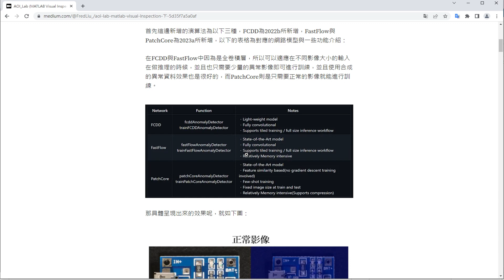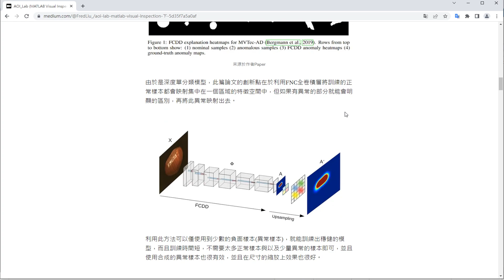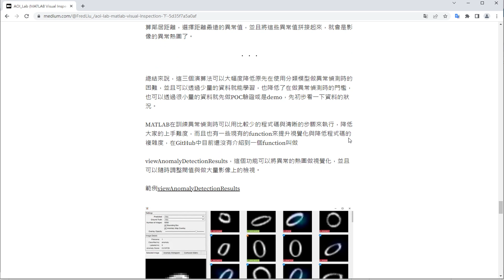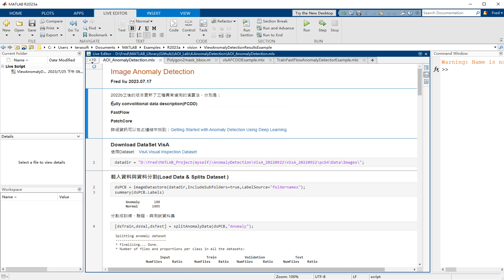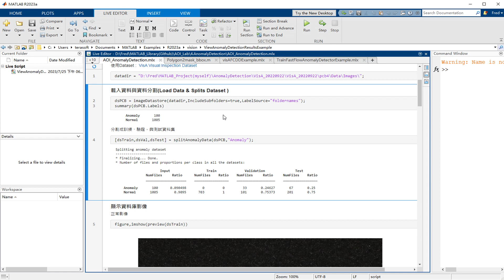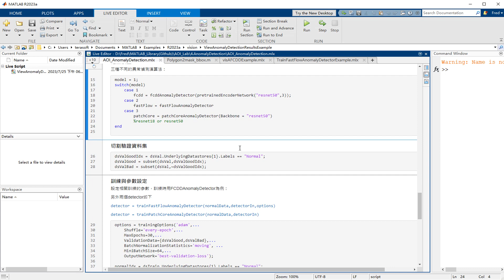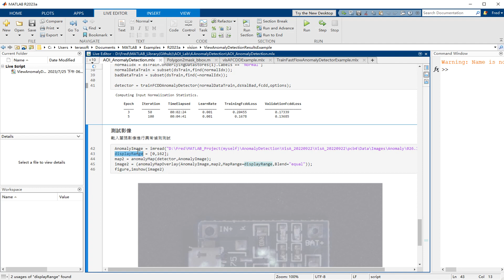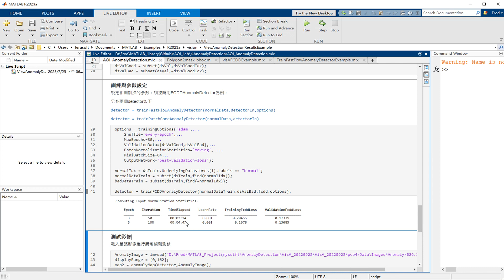MATLAB深度學習之十二(1)異常偵測(Anomaly Detection)